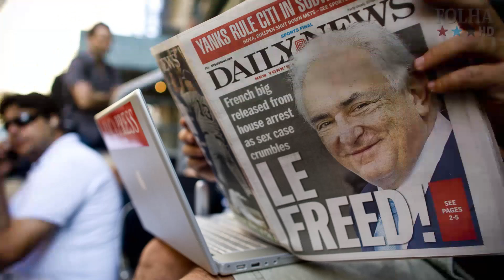Strauss-Kahn fica marcado como "predador de mulheres"; veja análise